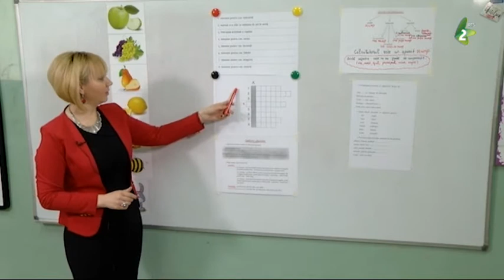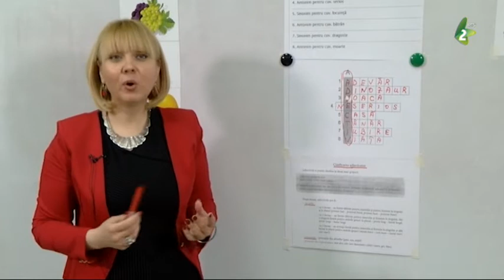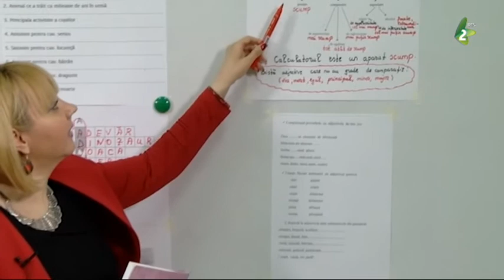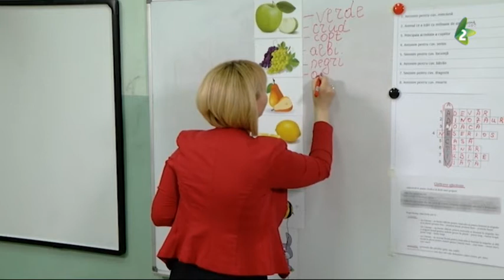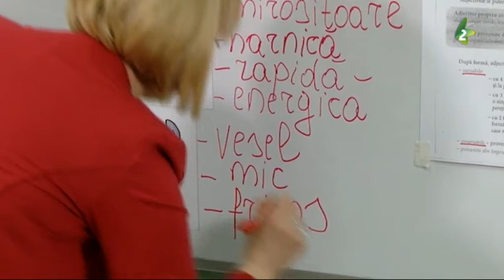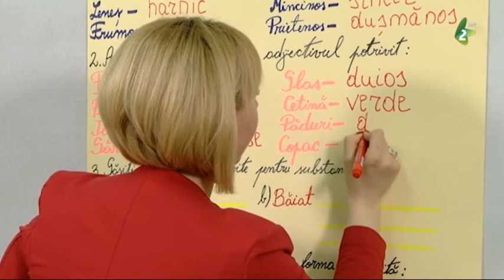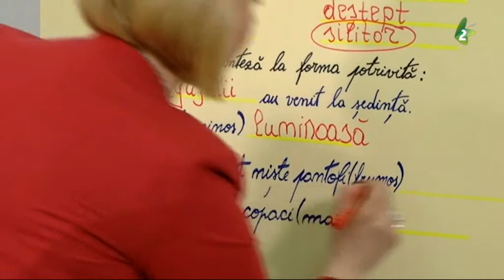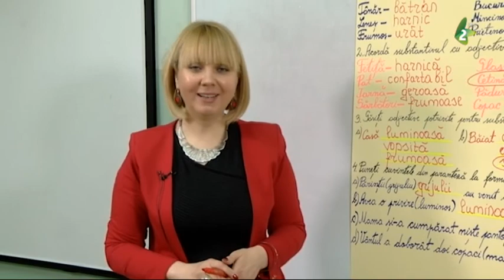Limba română - clasa VI-a (4)